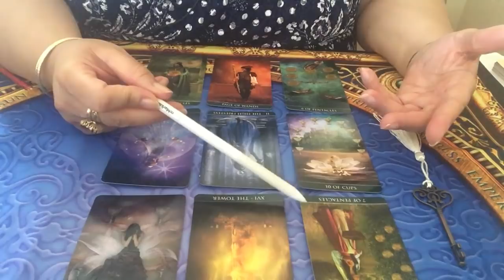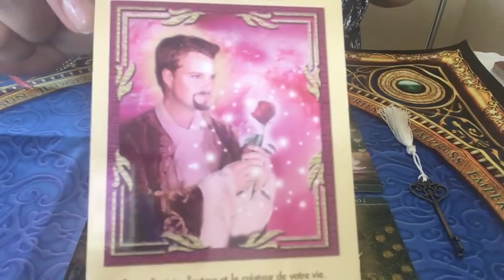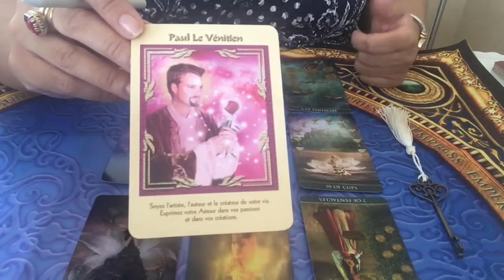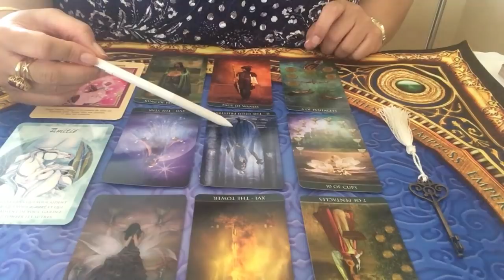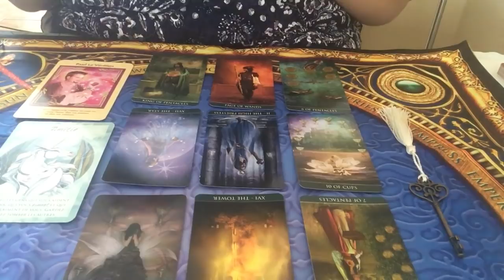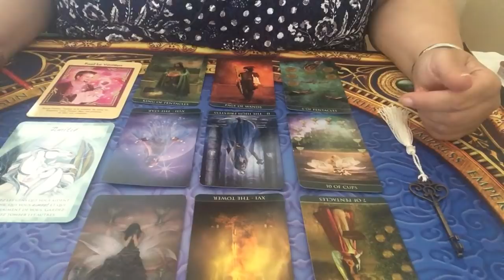Capricorne - Énergies du mois de d'avril 2019